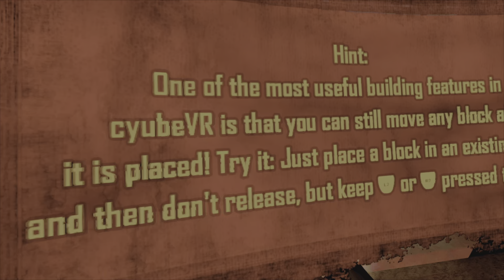cyubeVR psvr2 tower 2 part2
part2 of tower 2 build the lobby